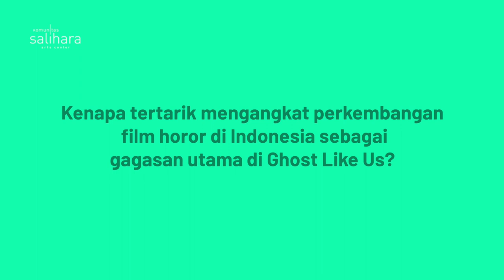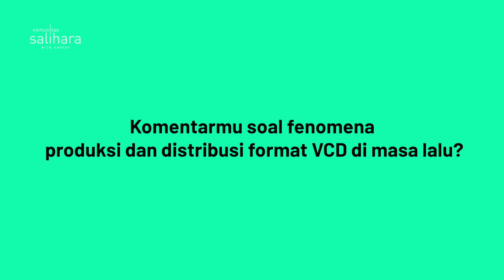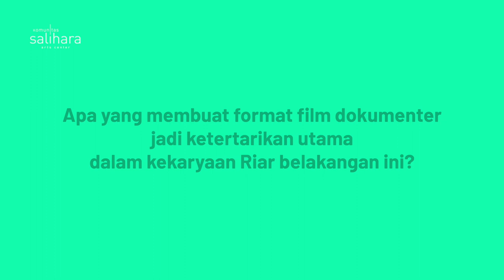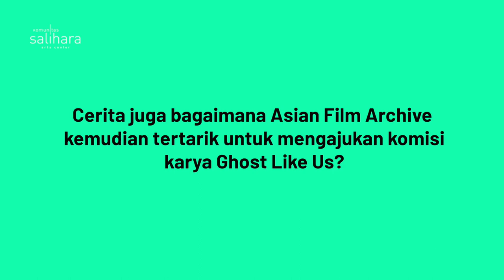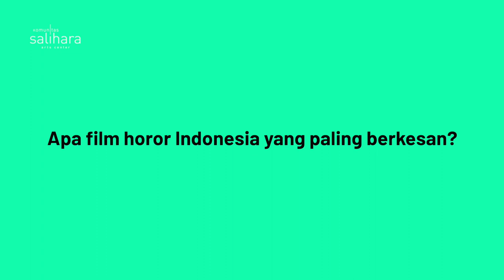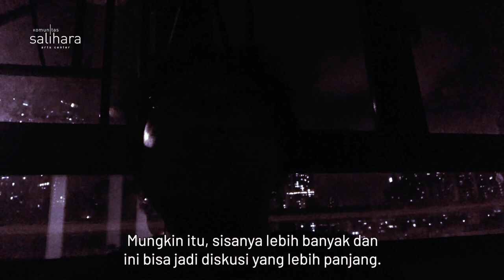Bincang Seniman: Riar Rizaldi | Universal Iteration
Mau tahu inspirasi dan proses di balik karya 𝘎𝘩𝘰𝘴𝘵 𝘓𝘪𝘬𝘦 𝘜𝘴? Yuk tonton Bincang Seniman bersama Riar Rizaldi untuk menemukan jawabannya! Ada bahasan menarik tentang ide-ide di balik proses kreatif hingga tanggapannya seputar perkembangan film horor di Indonesia. Lihat karyanya di

𝐏𝐫𝐨𝐟𝐢𝐥
𝗥𝗶𝗮𝗿 𝗥𝗶𝘇𝗮𝗹𝗱𝗶  adalah alumnus Pendidikan Seni Rupa Universitas Negeri Jakarta. Ia berkarya dalam bentuk instalasi video dan algoritmik/seni generatif melalui penggabungan saluran kanal video serta kombinasi interaktivitas gambar bergerak dan suara. Karya-karyanya pernah ditampilkan di Stockholm Fringe Fest (STOFF) 2013 di Kulturhuset Stockholm, Jerman; Nimman Film Festival 2017, Thailand; Art Jakarta 2019; dan International Videopoetry Festival VideoBardo 2021.

𝐔𝐧𝐢𝐯𝐞𝐫𝐬𝐚𝐥 𝐈𝐭𝐞𝐫𝐚𝐭𝐢𝐨𝐧
22 Mei -  06 November 2021

𝘜𝘯𝘪𝘷𝘦𝘳𝘴𝘢𝘭 𝘐𝘵𝘦𝘳𝘢𝘵𝘪𝘰𝘯 merupakan sebuah perhelatan seni media berkala dalam jaringan yang diinisiasi oleh Komunitas Salihara. Dengan presentasi karya per 3 minggu selama kurang lebih 6 bulan (Mei – November 2021), 𝘜𝘯𝘪𝘷𝘦𝘳𝘴𝘢𝘭 𝘐𝘵𝘦𝘳𝘢𝘵𝘪𝘰𝘯 menawarkan pengalaman mengapresiasi karya-karya seni media melalui layar atau gawai yang terkoneksi internet.